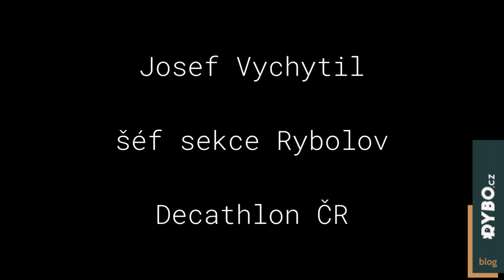Rybářský podcast #11 - Josef Vychytil z Decathlon ČR - šéf sekce rybářů prozrazuje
Rybářský podcast s národním šéfem sekce Rybolov v Decathlon ČR. Poslechněte si odpovědi na mnohé dotazy a na připomínky českých rybářů nejen o boilies. Josef také prozradil mnoho užitečného o dalším vybavení, o novinkách, e-shopu a... inu, poslechněte si to sami. Stojí to věru za to.